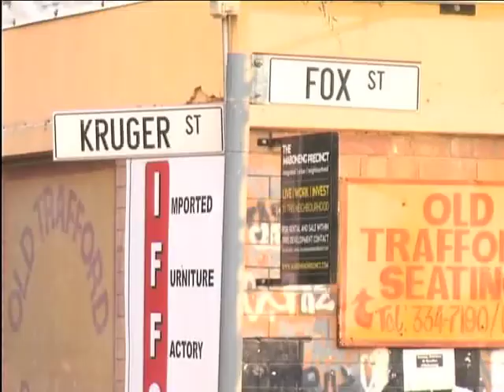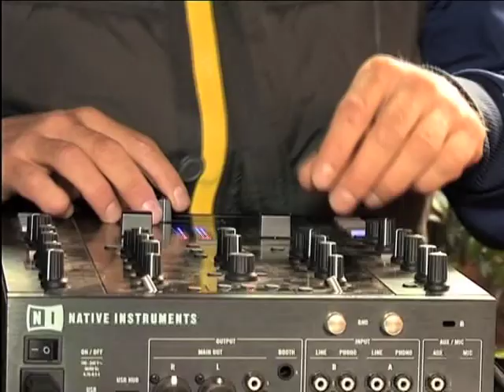NAWEEK: Local is Lekker with Pulane Palme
Thenji meets Naweek (Sat 19:00 SABC3) presenter, Pulane Palmer, and she shows her her three favourite spots in her own neighbourhood, Braamfontein in Jhb